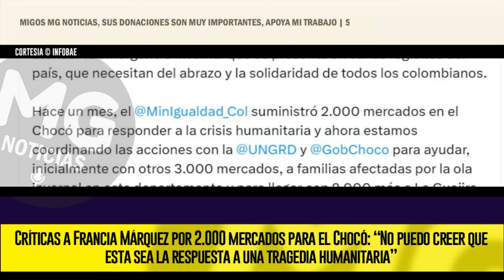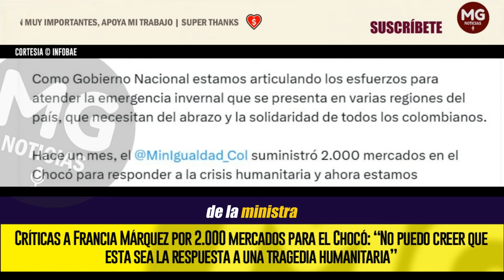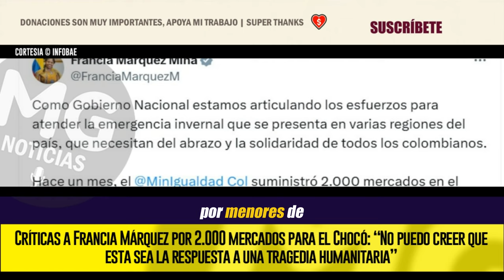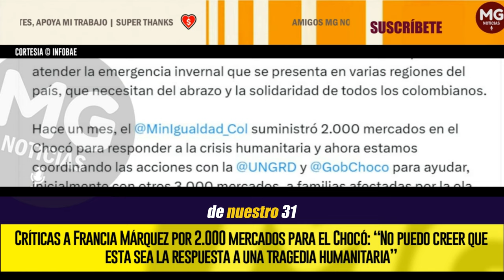🔴 FUERTES CRÍTICAS A FRANCIA MÁRQUEZ POR 2.000 MERCADOS PARA EL CHOCÓ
“Como Gobierno Nacional estamos articulando los esfuerzos para atender la emergencia invernal que se presenta en varias regiones del país, que necesitan del abrazo y la solidaridad de todos los colombianos. Hace un mes, el Ministerio de la Igualdad suministró 2.000 mercados en el Chocó para responder a la crisis humanitaria y ahora estamos coordinando las acciones con la Ungrd y la Gobernación del Chocó para ayudar, inicialmente con otros 3.000 mercados, a familias afectadas por la ola invernal en este departamento y para llegar con 2.000 más a La Guajira, que también se han visto afectadas por este fenómeno. Expresamos nuestro compromiso con todos los afectados. Sepan que no están solos y, convoco a la Colombia solidaria a respaldar a nuestros hermanos y hermanas”, escribió la alta funcionaria en su cuenta de X.
INFOBAE